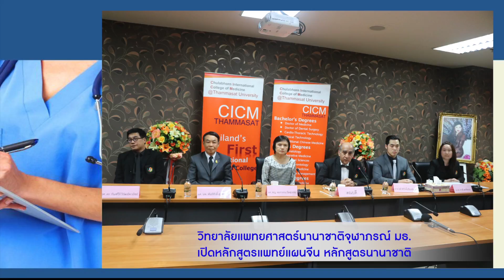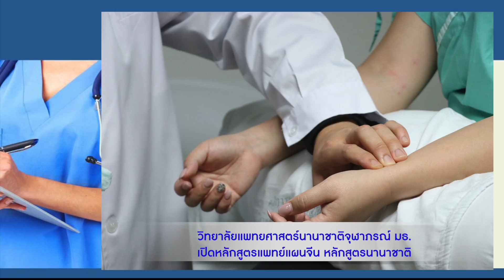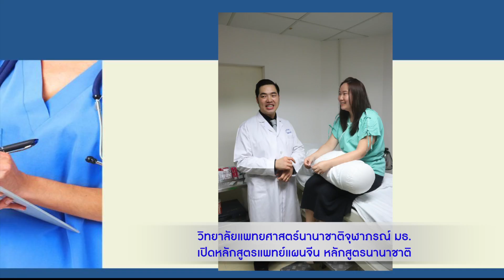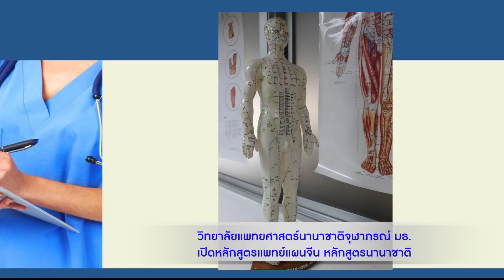ประมวลภาพวิทยาลัยแพทยศาสตร์นานาชาติจุฬาภรณ์ มธ. เปิดหลักสูตรแพทย์แผนจีน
วิทยาลัยแพทยศาสตร์นานาชาติจุฬาภรณ์ มธ. เปิดหลักสูตรแพทย์แผนจีน หลักสูตรนานาชาติ เมื่อวันที่ 20 ธันวาคม 2559
ณ อาคารปิยชาติ วิทยาลัยแพทยศาสตร์นานาชาติจุฬาภรณ์ มธ.ศูนย์รังสิต